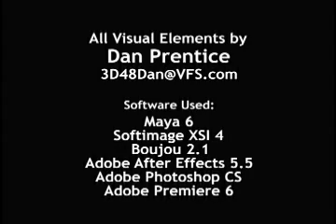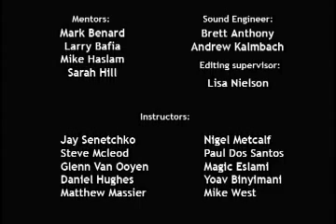VFX Reel - Vancouver Film School (VFS)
Created by Vancouver Film School student Dan Prentice through the VFS 3D Animation & Visual Effects program.